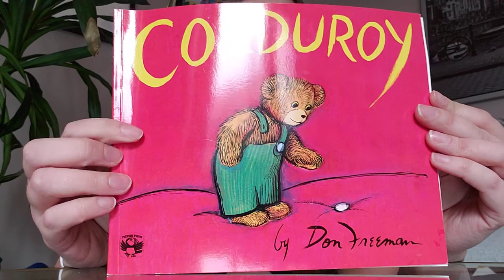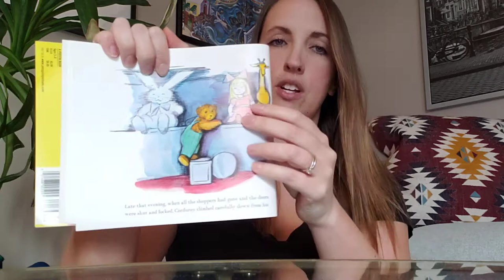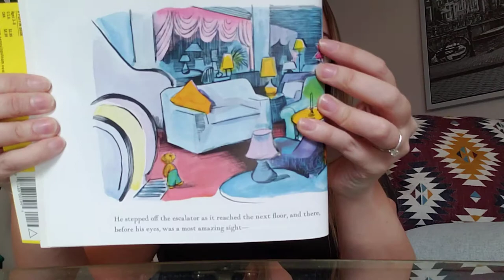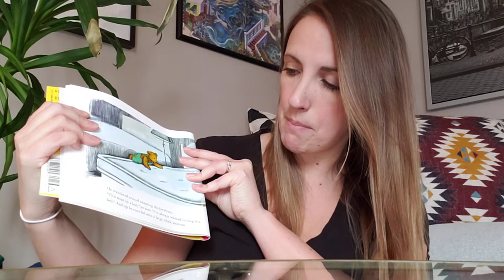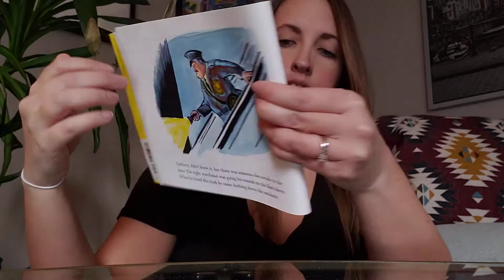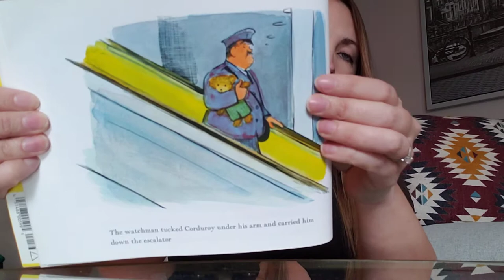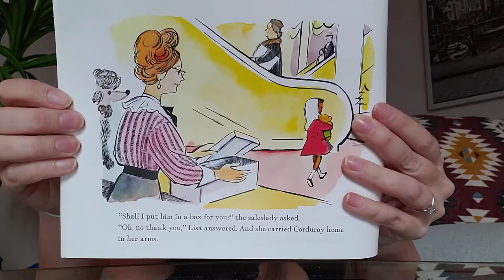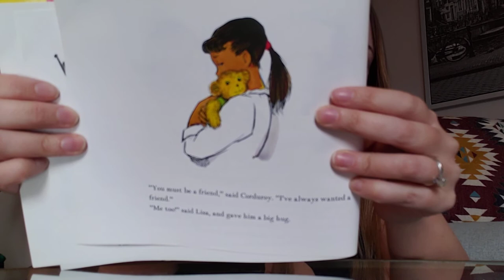Corduroy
By Don Freeman
Read aloud by Mrs. Olmstead

For further learning opportunities:

As you watch, I encourage you to pause the video and take a longer look at the pictures.

Stop and discuss what are the characters thinking and feeling?

Corduroy has a wonderful imagination. This story may offer opportunities to enjoy free play with a stuffed animal.

This story might also inspire fine motor activities. Your child may like to thread buttons or beads onto a shoelace.

You might draw or print off a picture of Corduroy and invite them to colour the page little bit at a time using the colours from the book by making those colours available to them. You can model colouring by colouring some of the page yourself or colouring a different page.

Your child may also be interested in sewing or crafting with supplies (like buttons) that you have in the house.